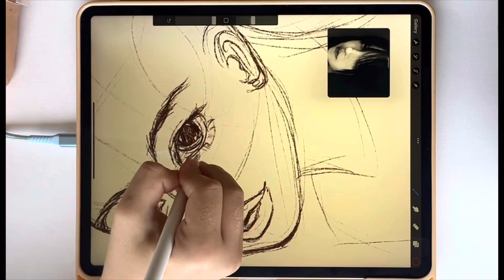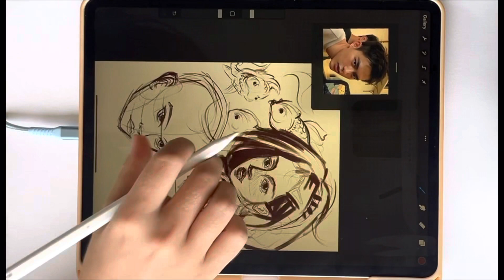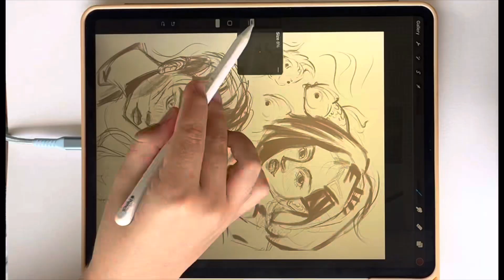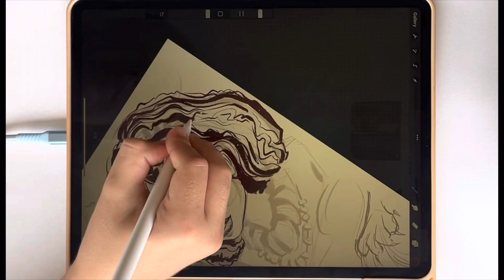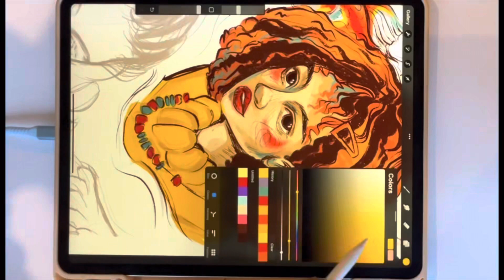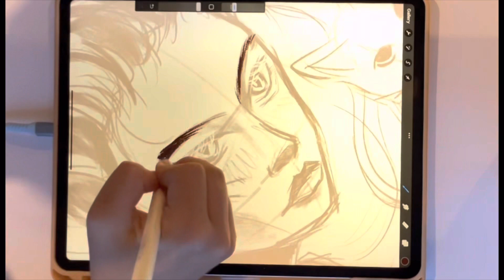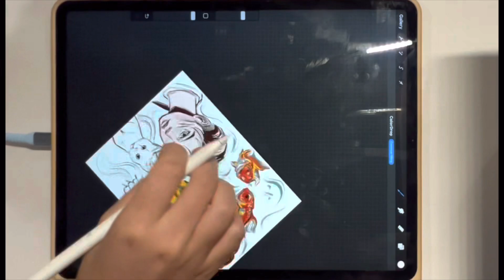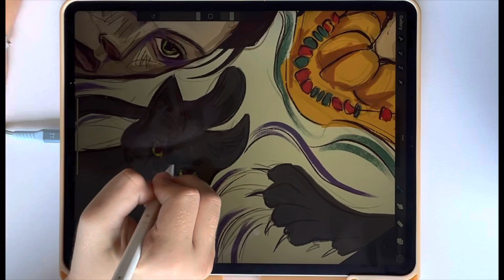SPEED ART: drawing a girl with fish features and a guy with cat features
Watch this stunning speed art video, created using Procreate on an iPad and set to beautiful music, and experience the magic of creativity and imagination come to life before your eyes. Featuring a girl with fish features and a guy with cat feathers, this unique artwork is sure to captivate and inspire artists, animators, and fans of fantasy and sci-fi genres alike. Whether you're an aspiring artist or simply love beautiful and imaginative artwork, this video is a must-watch. With mesmerizing visuals and incredible attention to detail, all created using the amazing capabilities of Procreate on an iPad and paired with the perfect soundtracks, you'll be transported to a world of wonder and awe. So don't wait - unleash your own artistic potential and let your imagination soar with this breathtaking speed art video today!